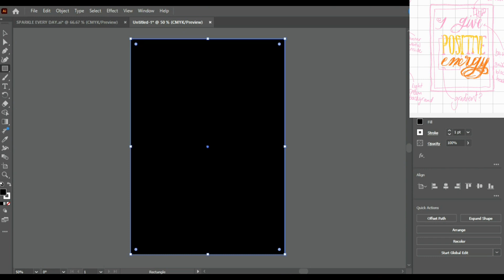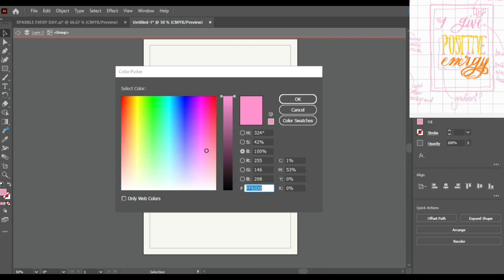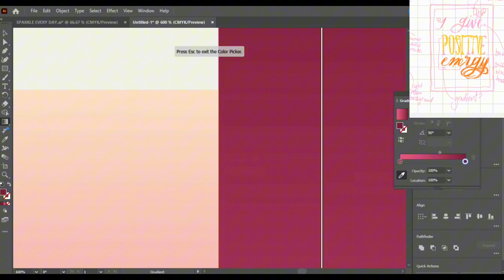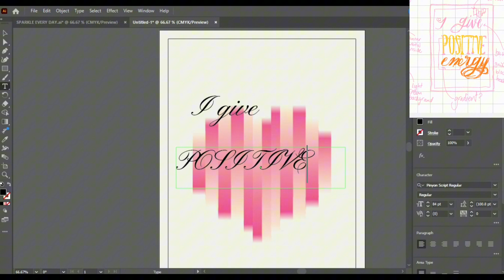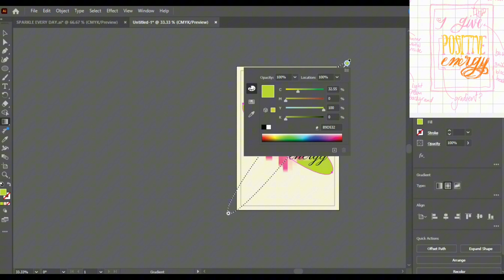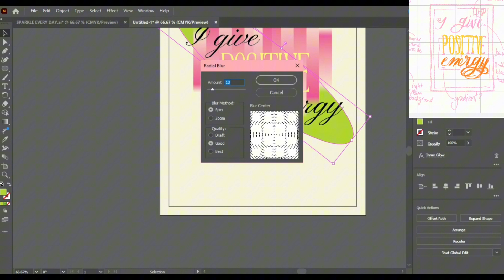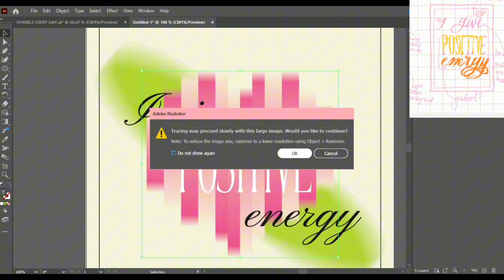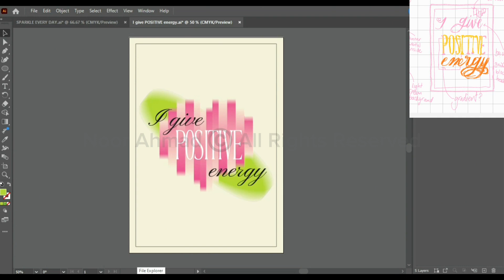watch me design a cute poster 🌺🌙 design with me • Noor Ahmad London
Hey hey!

Come along with me on Adobe Illustrator and a bit of Photoshop to watch me bring one of my design ideas to life through graphic design.

Affirmations and aesthetics hold a special place in my heart ❤️ especially with graphic design!

software & hardware used to create, film & edit this design:
Adobe Illustrator
Adobe Photoshop
Wondershare Filmora (screen recorder)